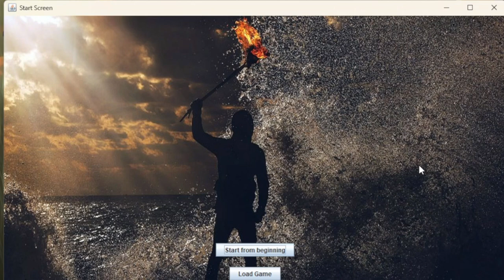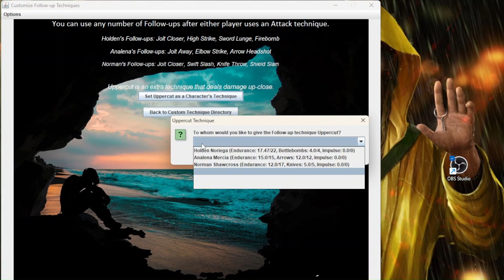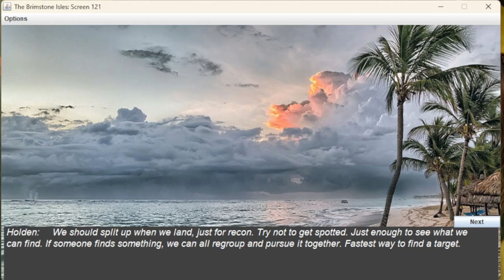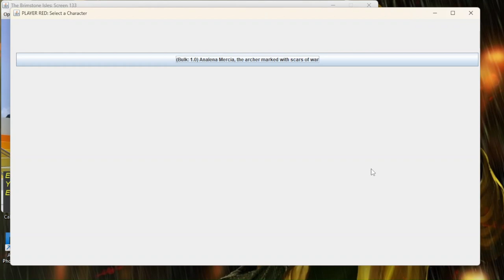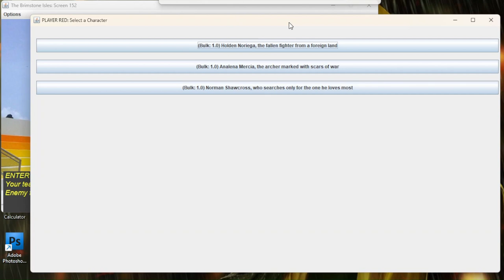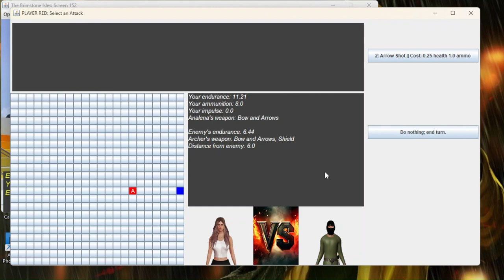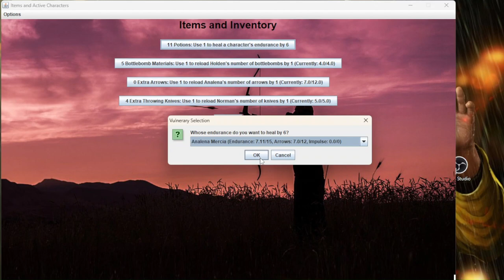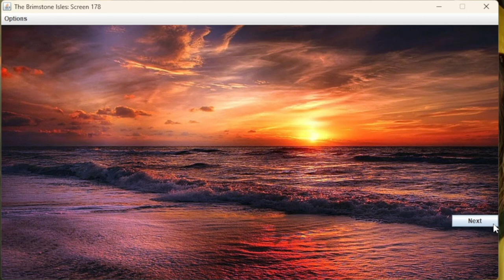The Ocean Has Her Reasons (part 2 Playthrough)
Part 2 of the playthrough for Interitus 3: The Ocean Has Her Reasons. It is like a visual novel with selection-based fight scenes. It functions like a retro computer game, almost like dos games. The visuals aren't the best, but the story is worth it. The entire thing is programmed by one guy. Hope you enjoy!